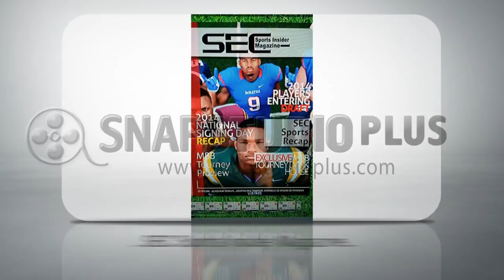sec sports insider